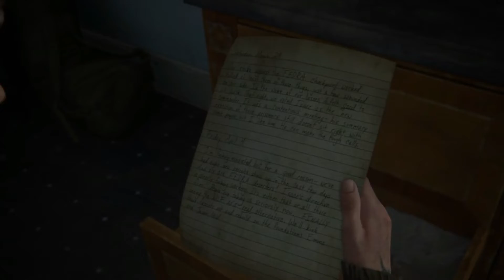The Last Of Us 2 || Gameplay || ps4